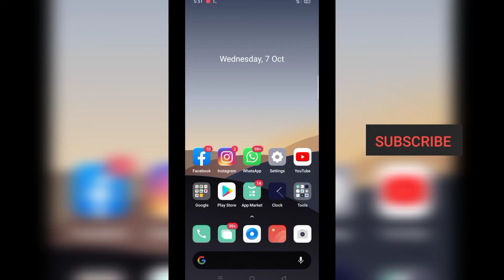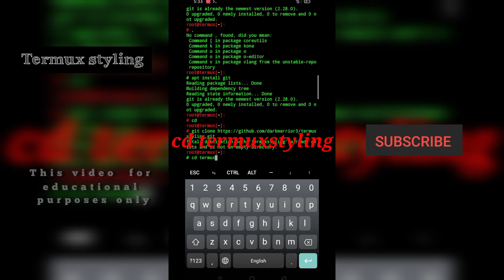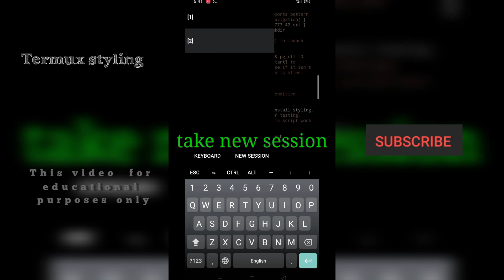HOW TO MAKE TERMUX STYLING TOOL__🔥🔥.. HOW TO MAKE MORE ATTRACTIVE TURMUX CUSTOM FRONT'S FOR TERMUX.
this video about using termux.install *termux styling* tool .this video educational purposes only.🔥🔥🔥